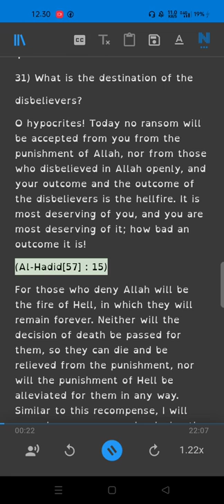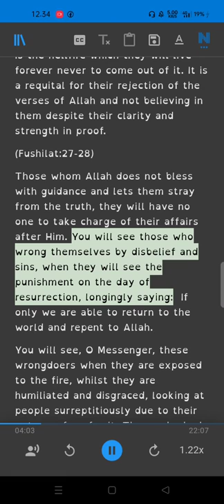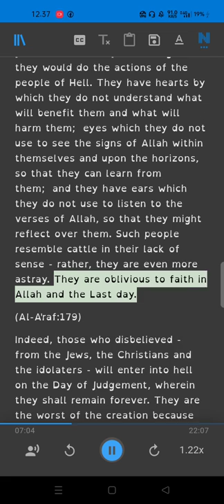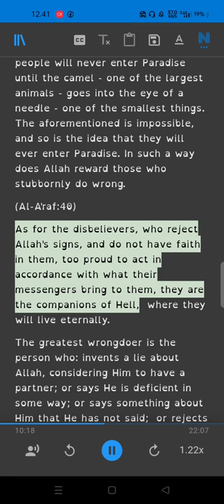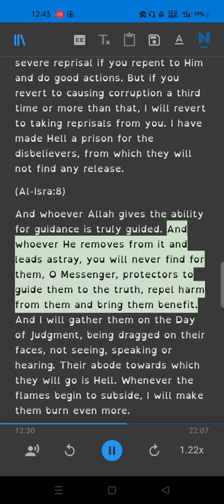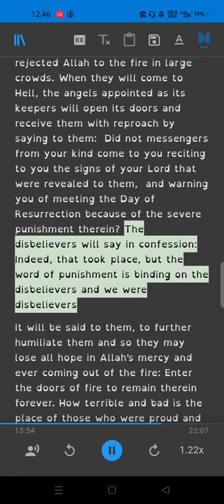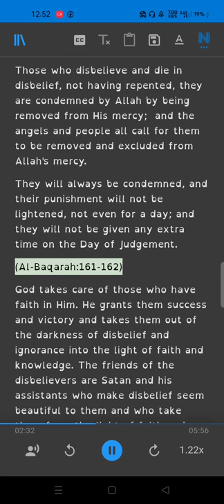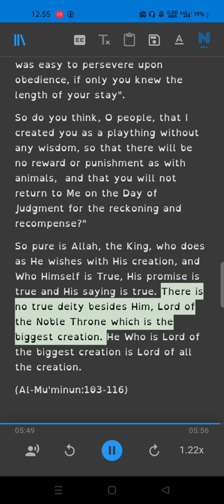You Ask & the Quran Answers Part 4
Ebook
You Ask and the Quran Answers
Is the Quran the Word of God?
The Glorious Qur’an is the Final Revelation (the Last Testament), revealed by God (Allah) to Prophet Muhammad
Who Wrote The Quran?
THE LUMINOUS QUR’AN : a faithful rendition, annotated translation of the first three surahs of the message of god
The Spiritual Cure, An Explanation To Surah Al Fatihah
THE GREAT QUR'AN THE LAST AND FINAL SCRIPTURE OF GOD AN EASY ENGLISH TRANSLATION OF THE MEANINGS OF THE HONORED QUR'AN
The Scientific Signs in the Quran and the Sunnah regarding Preventive Medicine and Microorganisms
The book explains Riwayat Imam Warsh in English language
The History of the Quranic Text from Revelation to Compilation - A Comparative Study with the Old and New Testaments
Speed of light
IN MONOTHESIM BOOKS(Qur'an), WHY?